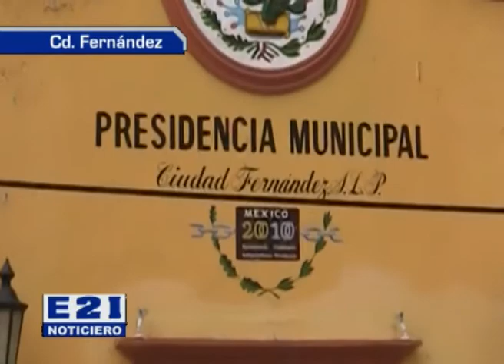continua la invitacion cursos del sicet